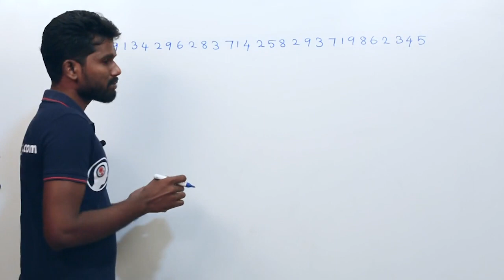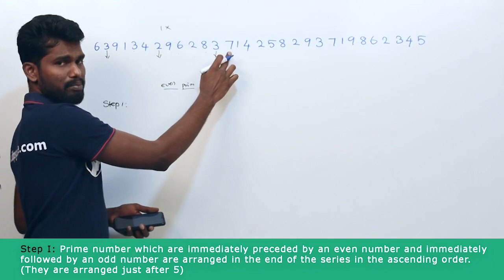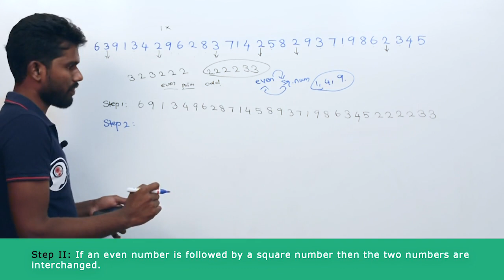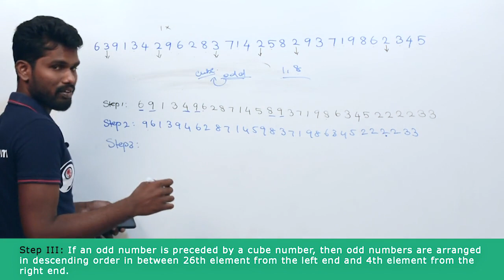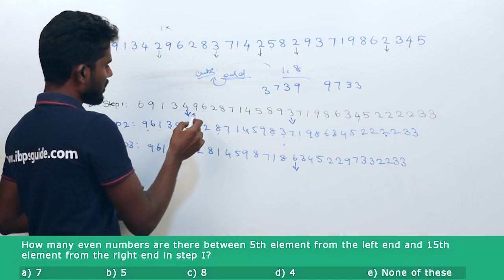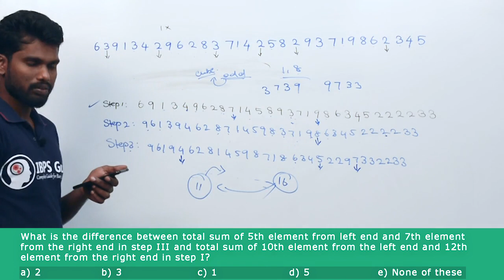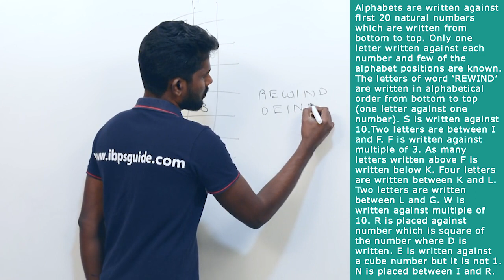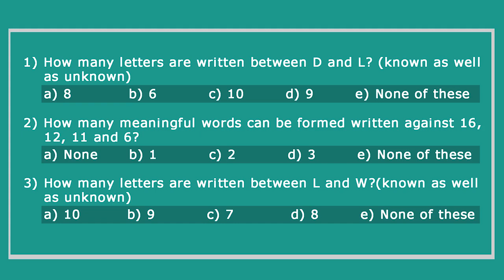NEW PATTERN PUZZLE | HIGH LEVEL REASONING | IBPS CLERK MAINS 2020 | Mr. SHANKAR